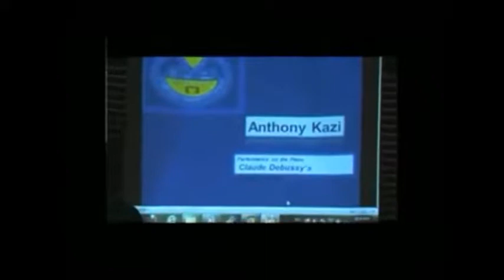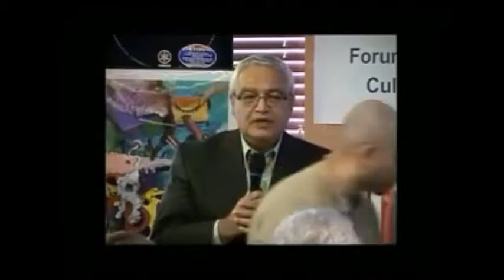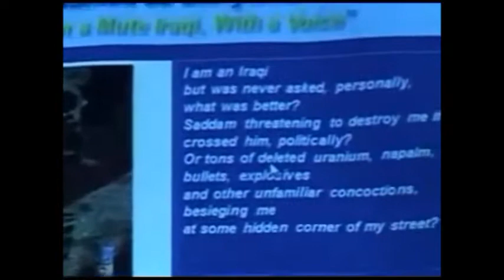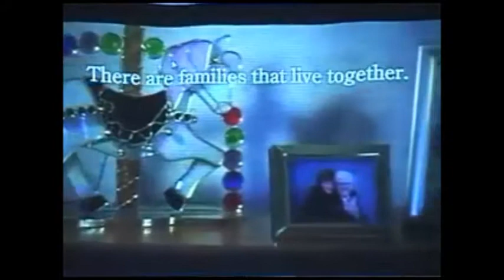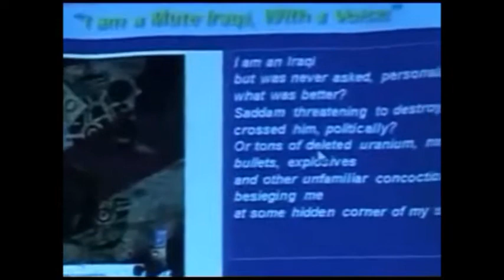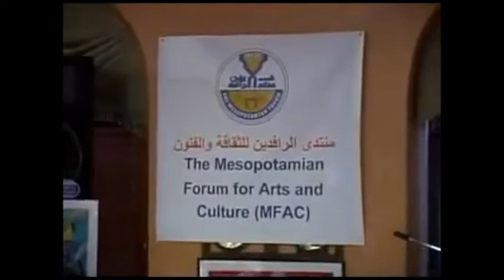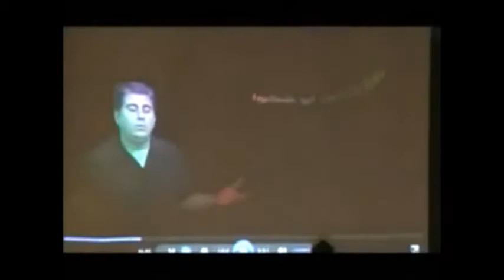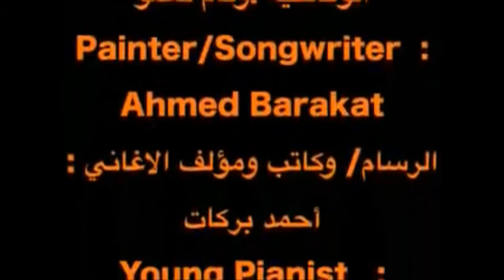Mesopotamian Art Forum - discussion about Filmmaking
Weam Namou talks about storytelling, including filmmaking.